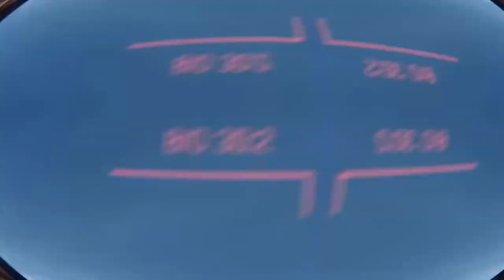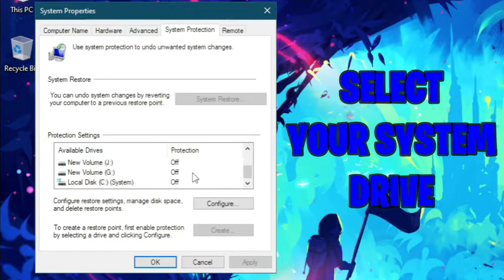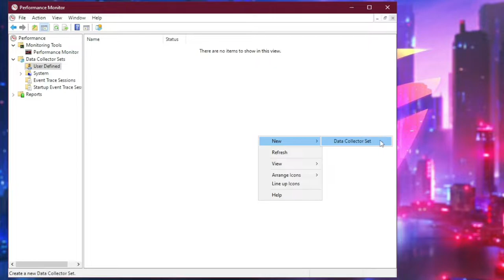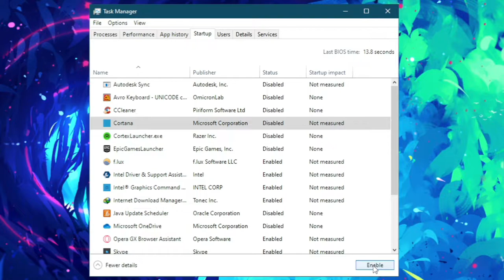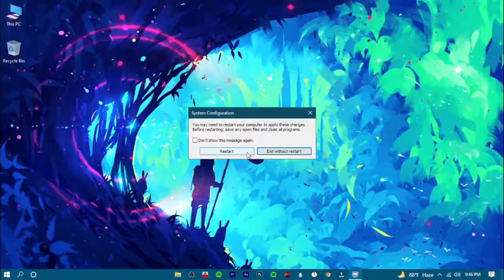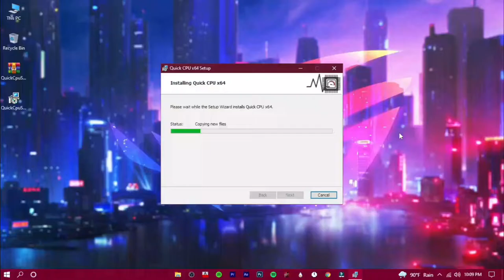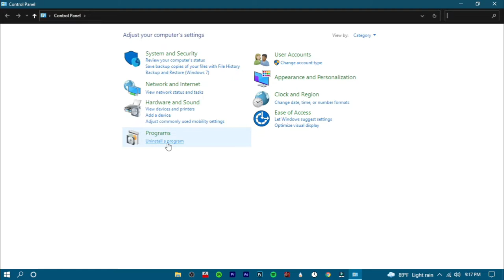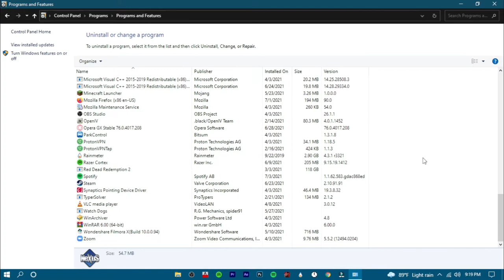How To Optimize CPU/Processor For Gaming | Boost FPS - 2021 [Fix Lag and Stutters]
In this guide, I'll be showing you guys, how to optimize your pc CPU/porcessor for best performance. This guide will surely fix all of your FPS problems in games (Fix lags, No Stutters). So I really hope this guide will surely be useful for you.

This video will allow you to Overclock Your CPU/Processor For Gaming. This Will Increase FPS And Fix Lag In Almost All Games also 🔧How To Optimize CPU/Processor For Gaming ✅ | FPS Boost | Overclock Processor 2021!

Time Stamps:-
0:00 Hey A
0:51 Fabulous Intro
1:01 Create Restore Point
2:25 Performance Monitor Tweak
3:45 Optimize Boot Settings
5:23 Unpark CPU Cores
7:34 Uninstalling Garbage
9:03 Bye Bye
9:43 Outstanding Outro

⪢I really put significant time and creative effort into each one of my videos, including research, digging into archives, recording, and editing. Every video takes several hours to produce, because I strive to give my viewers consistent, high-quality content.